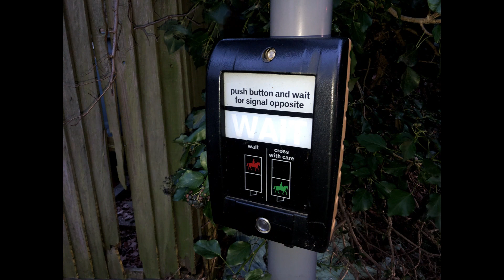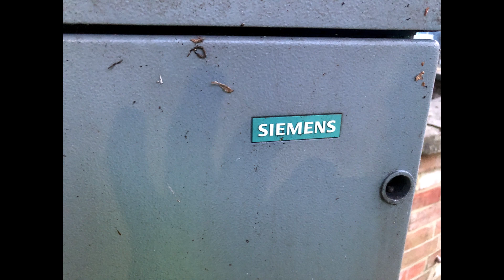Sandy: Potton Road B1042 O/S The Lodge, Siemens Helios CLS Traffic Lights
Location: Sandy, Bedfordshire